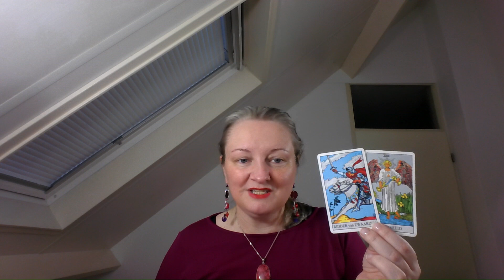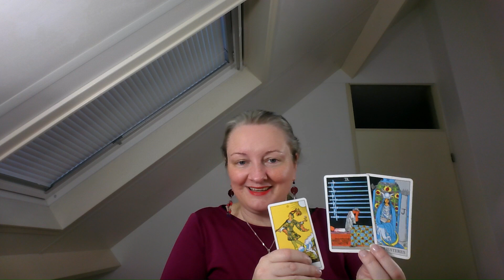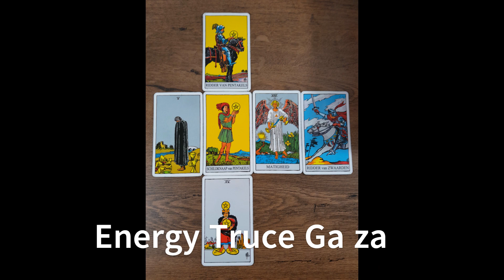The Great Awakening news, energy truce Ga za and energy coming week